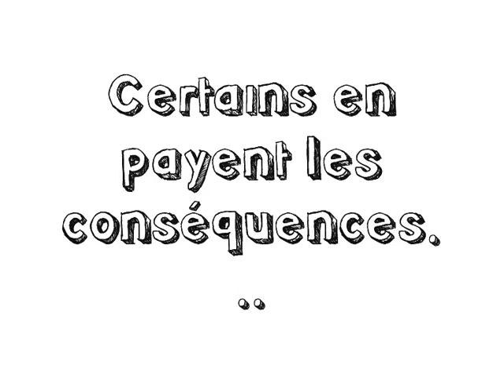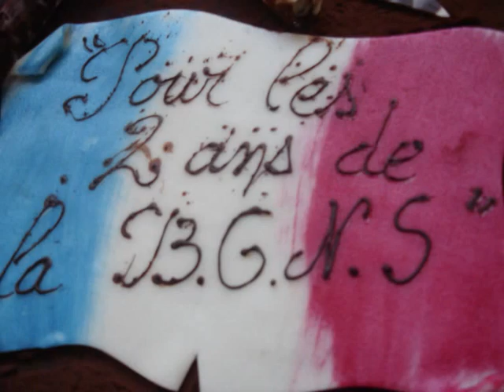2 ans bgns 02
Voila le week end de la bgns ou tous le monde étaient présent

Régalez vous !